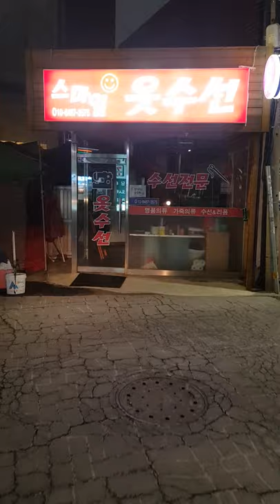노래하는카센타, 주변, 오토바이, 타고, 퇴근길, 장미원, 재래시장, 둘러보기